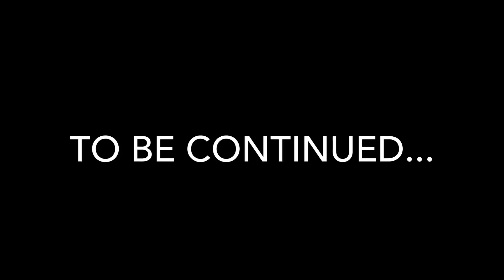LDOE SEASON 13 CHRISTMAS UPDATE | LAST DAY ON EARTH: SURVIVAL.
Welcome to Last Day On Earth: Survival Guide .I hope you will like this video and this video will be helpful to you.